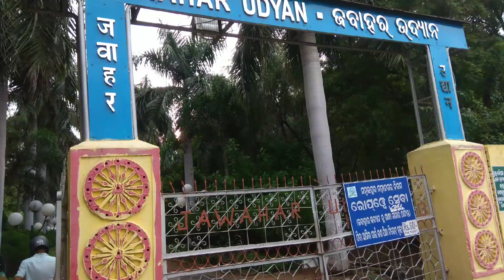Jawahar Udyan (Park) Sambalpur ||Village Vlog